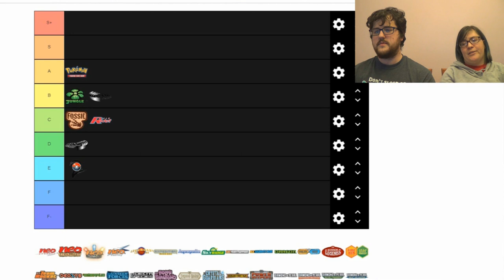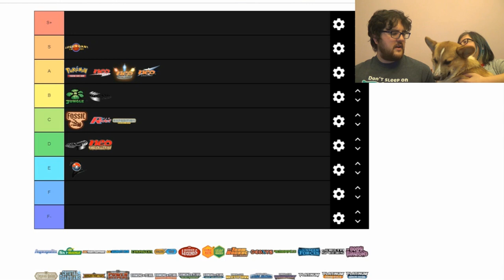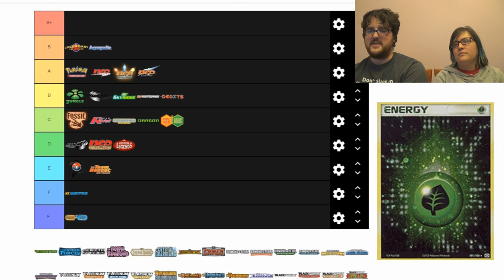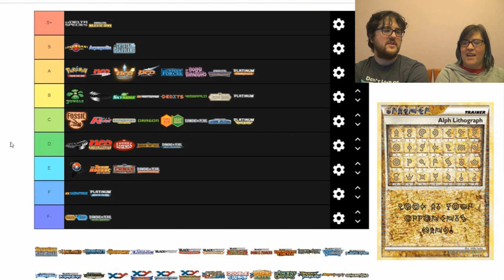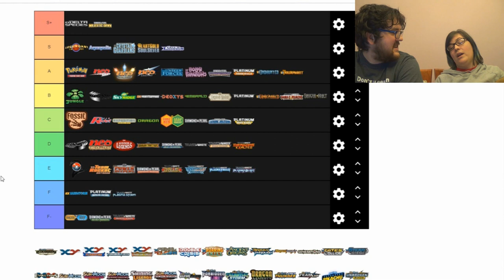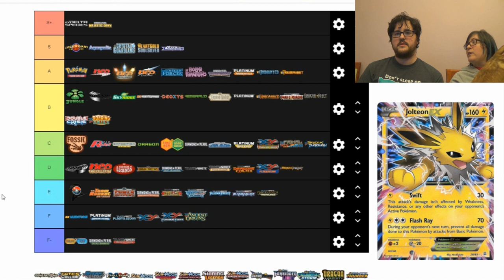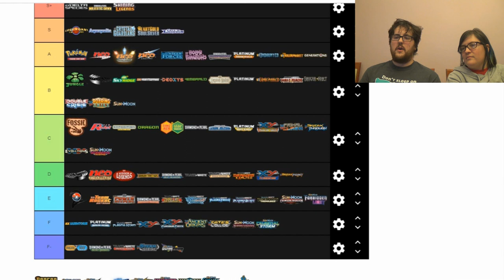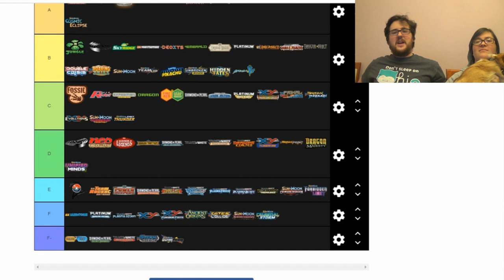Ranking Every Single Pokémon TCG Set!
Sat down with Laura to take on the mammoth task of ranking every Pokémon TCG set from best to worst. Trying to make our opinions meet lead to some. interesting choices.